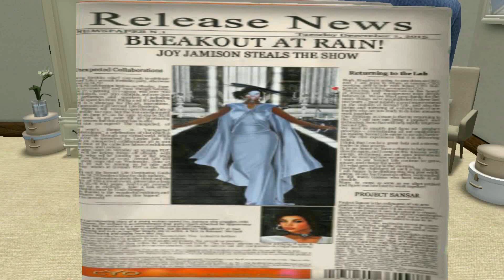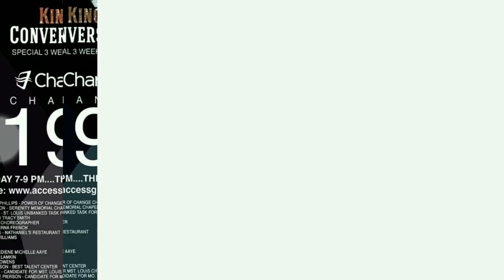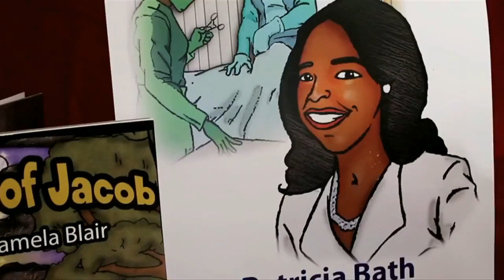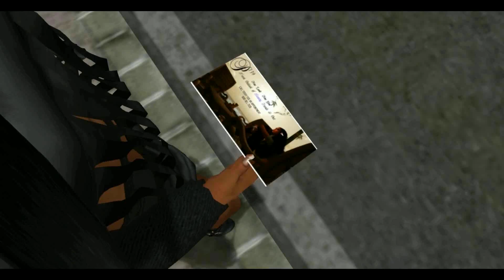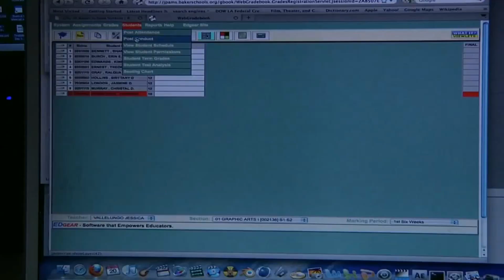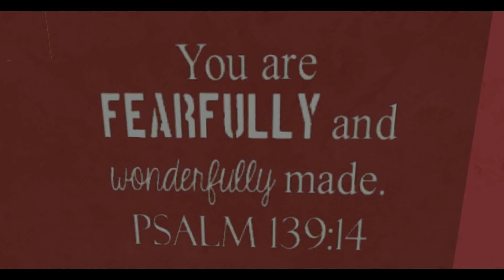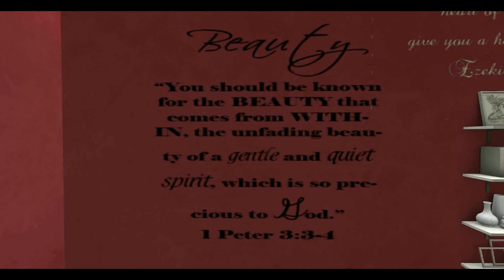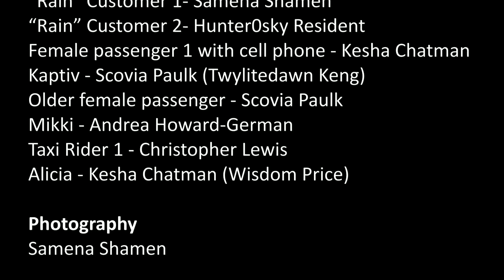Joyful Noise - Breakout Season 1: Episode 1